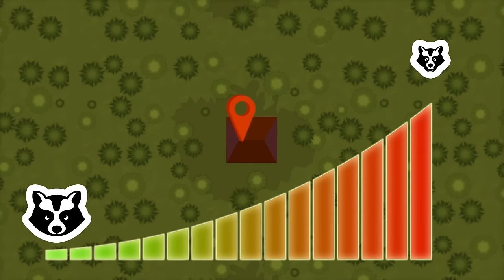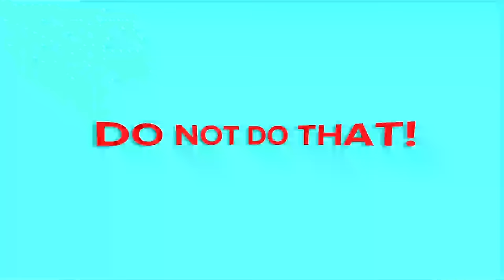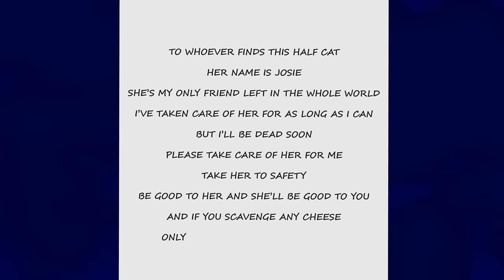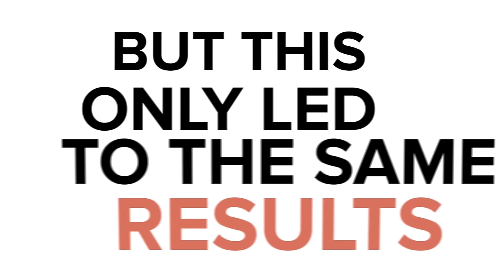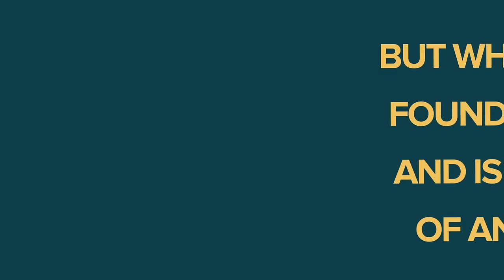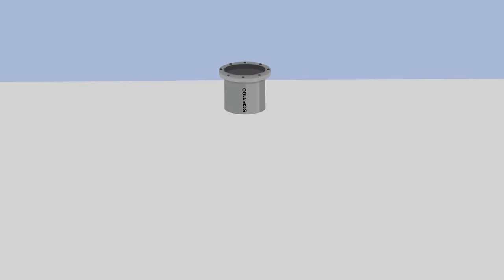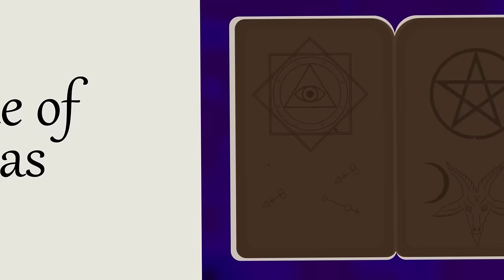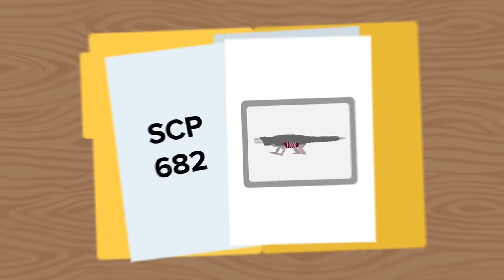SCP-801 - Seven Furs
00:00 SCP-801 - Seven Furs
14:25 SCP-3270 - The Painting That Turns You Into A Furry
28:57 SCP-1471 - MalO Version 1.0.0
46:47 SCP-3166 - Monster Garfield Attack (Gorefield)
58:49 Is SCP-999 No Longer the Cutest SCP? - SCP-529 - Josie the Half-Cat
01:14:37  SCP-2295 - THE BEAR WITH A HEART OF PATCHWORK
01:27:51 What if SCP-1471 MalO Was Put Inside SCP-914?
01:45:17  SCP-1000 - Bigfoot
01:57:06 What is SCP-529 - Josie the Half-Cat Doing During SCP-5000?
02:16:31 SCP Double Feature! - SCP-1193 & SCP-2952
02:34:56 SCP-247 - A Harmless Kitten
02:49:24 SCP-4158 - Big Charlie
03:01:50 SCP-577 - Bullet Cat
03:12:45 SCP-1111 - The White Dog
03:24:37 SCP-5254 - Gotta Catch 'Em All
03:43:58 More Friendly Than SCP-999? - SCP-6330 - Guardians of the Innocent
04:04:33 SCP-323 - Wendigo Skull
04:18:40 SCP-953 - Polymorphic Humanoid
04:30:11 SCP-096 but with Cartoon Cat
04:43:41 SCP-023 - Black Shuck
04:55:52 SCP-1897 - Human Domestication Society
05:08:22 SCP Professor Kain Pathos Crow EXPLAINED
05:23:56 SCP-1100 - Gaia's Blood
05:36:21 SCP-1471 MalO, but HACKED MINECRAFT
05:48:23  What If SCP-1471 - MalO Was Modded Into SCP-1633 - The Most Dangerous Video Game?
06:01:20 What if Cartoon Cat Terrorized SCP Foundation?
06:19:23 SCP-589 - The Price of Obsession
06:37:41  Why You Are Afraid of SCP-1471 - MalO - Horrifying SCP Phobias!
06:57:28 SCP-1579 - Different Skin
07:14:52 SCP-6662 Breakfast Cereal Mascot
07:31:49 SCP-4409 Elephant Man
07:46:15 Bigfoot’s Sad Origin Story - SCP-1000